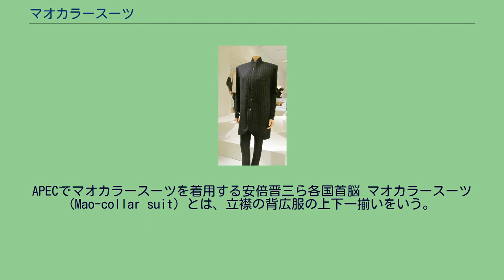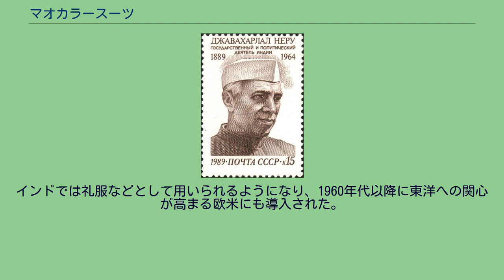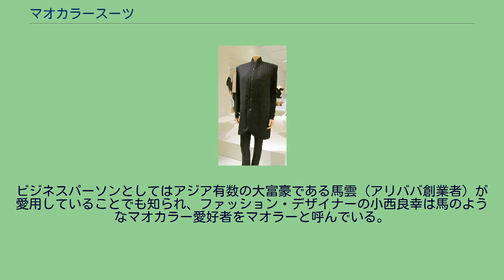マオカラースーツ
ジャワハルラール・ネルー
APECでマオカラースーツを着用する安倍晋三ら各国首脳 マオカラースーツ (Mao-collar suit) とは、立襟の背広服の上下一揃いをいう。
ブレザーと同じく略礼装と見なされる。
「マオ」は中国の毛沢東（英語名：Mao Zedong）に由来する。
日本国外で国民服、学生服に似せた背広を制作したのが始まりだと言われている。
日本では上下一揃いで着用するが、日本国外ではスラックスを昼夜の礼服に変えたり、チノ・パンツやジーンズに変えたりと、その限りではない。
英語圏ではインドのジャワハルラール・ネルーがよく着ていた立襟の上着にちなんでネルージャケット（英: Nehru jacket）と呼ぶ。
ネルーが着ていた服は1940年代以降にインドで開発された。
インド人の政治家や官僚の中には、イギリス風の背広よりもインド風の服を着ようという者がいたが、従来のアチュカン（英: Achkan）などの上着は長さが膝まであり機能的ではなく、アチュカンの丈を腰あたりで切って背広風にしたものがネルージャケットの由来とされる。
インドでは礼服などとして用いられるようになり、1960年代以降に東洋への関心が高まる欧米にも導入された。
中国では中国立襟の人民服（中: 中华立领中山装）などと呼ばれている。
日本では馴染みの薄い服装であり、見た目の形状が学ランに酷似していることから「学ラン（みたいな）スーツ」と形容する言い方をすることが多い。
着用者は政治家の羽田孜・雄一郎親子、マジシャンのMr.マリック、料理研究家の服部幸應、怪談家の稲川淳二、プロレスラーの橋本真也、俳優の篠井英介といった一部の著名人や暴力団関係者など、以上に挙げられるような特殊な立場の者にほぼ限られており、一般人には全くといっていいほど浸透していない。
ビジネスパーソンとしてはアジア有数の大富豪である馬雲（アリババ創業者）が愛用していることでも知られ、ファッション・デザイナーの小西良幸は馬のようなマオカラー愛好者をマオラーと呼んでいる。
マオカラースーツを着用した服部幸應